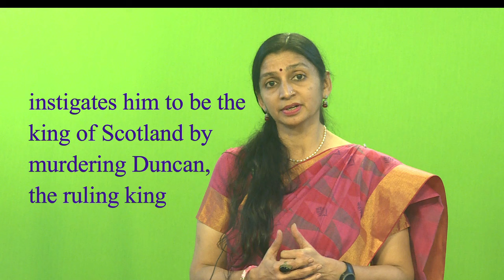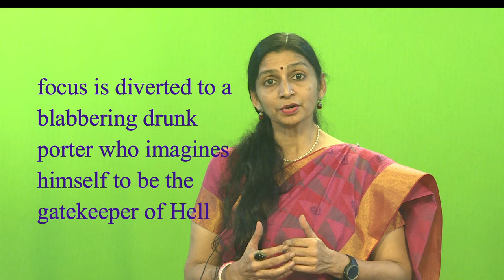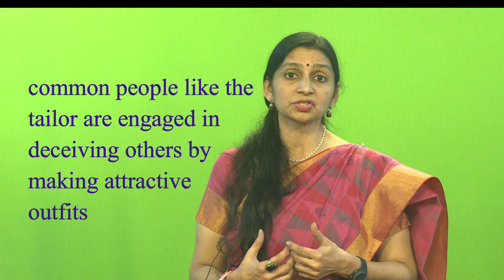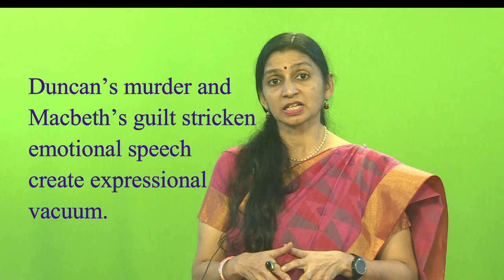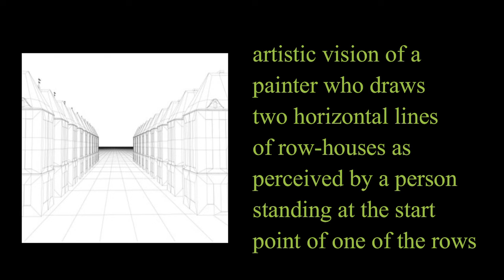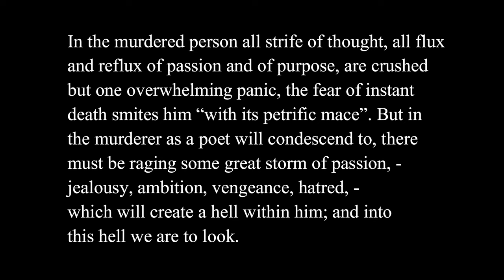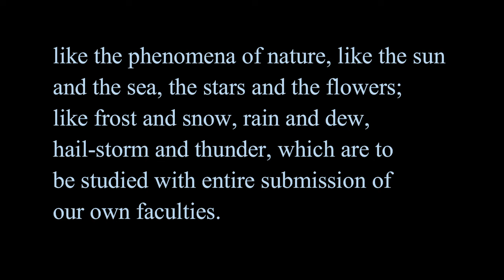On the Knocking at the Gate in Macbeth essay by Thomas De Quincey | English Literature | SLS, PDEU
The purpose of this video is Education.

This video is prepared by Dr. Urmi Satyan, Assistant Professor, Department of Languages, Literature and Aesthetics at Pandit Deendayal Energy University (PDEU)

Video Courtesy: SLS Studio (Ronak Bhai and Rajendra Bhai)